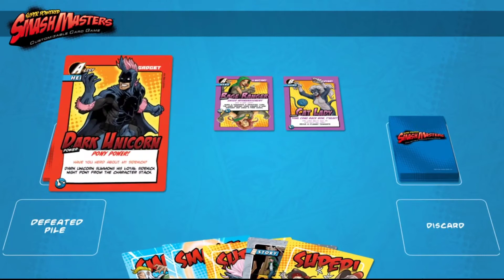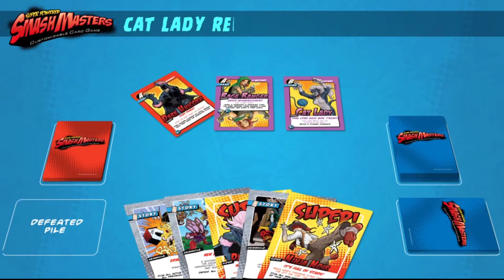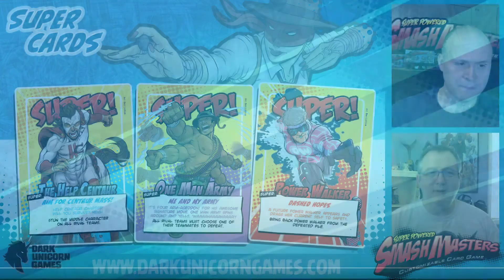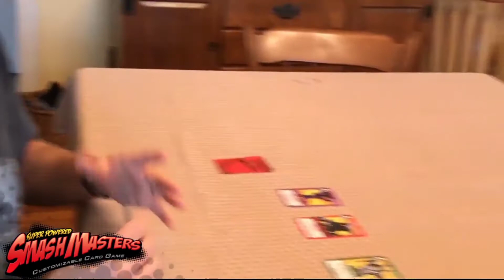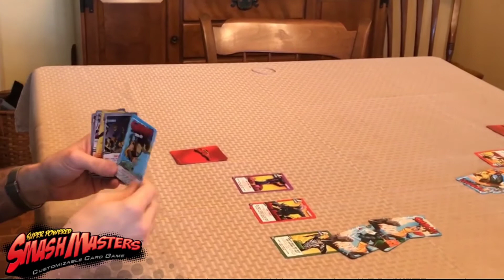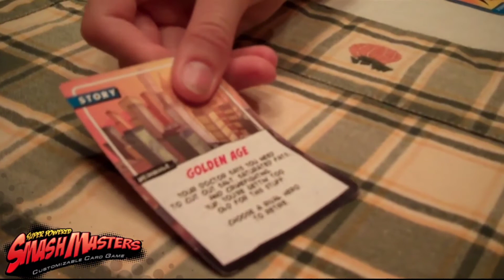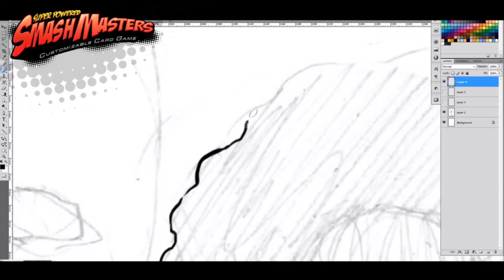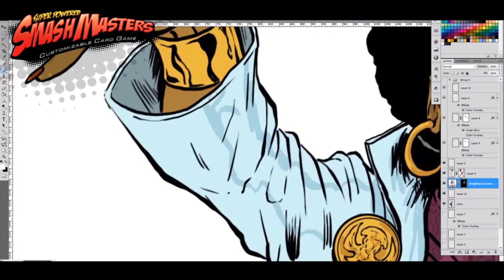GenCon2020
Adam and Ben walk you through the game from beginning to end in this recording of a live broadcast from GenCon Online.